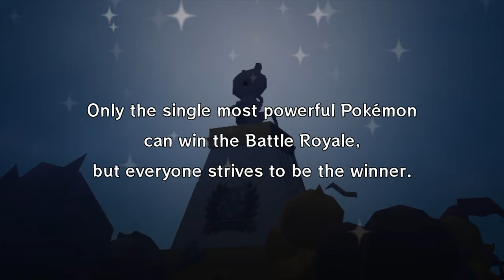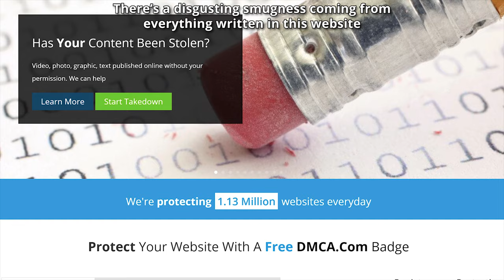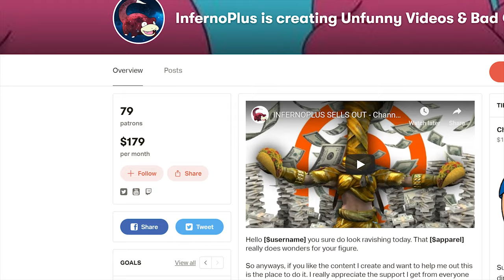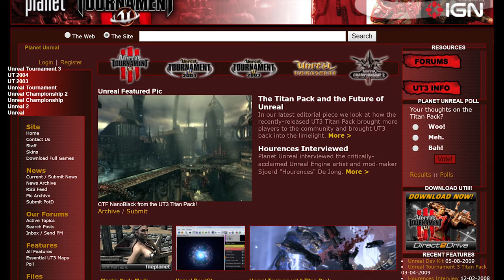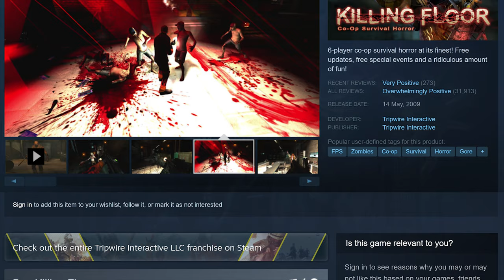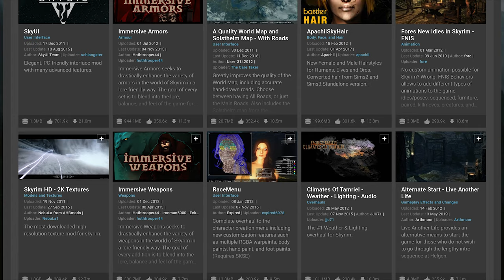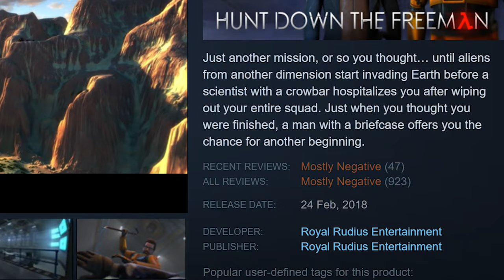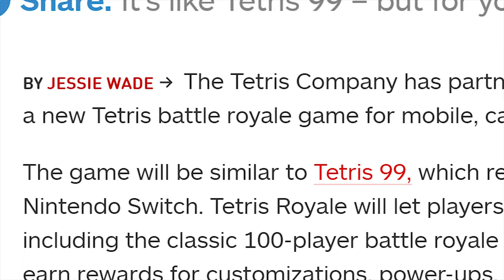Mario Royale, Fan Games and the DMCA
Maybe one day we can all find a good compromise.

00:00 The Mario Royale Experience
03:00 The Legal Implications
05:00 In Defense of Fan Games, Mods and other Projects
09:56 What if paid mods were good?
12:14 Final Thoughts